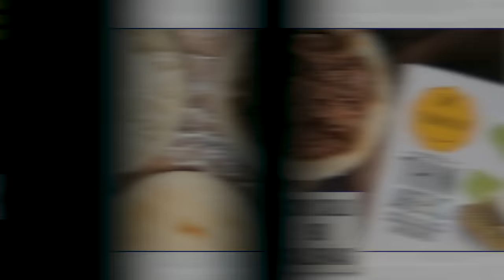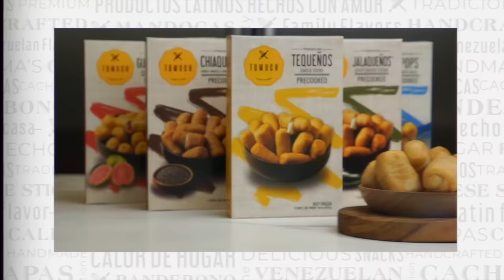El Show de George Harris 21/09/23 Parte 3 - Nombres extraños 🤪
00:00 El mejor ron venezolano.
00:35 ¿Qué te dice el psiquiatra?
01:57 Oír múltiples conversaciones.
03:06 Los latinos no se quedan callados.
04:17 Cuando el teléfono se ligaba.
05:10 Material para comediantes.
06:03 Los españoles cuando hablan fuerte.
06:49 Los americanos no nos va a defender.
08:25 Nos gusta mucho caminar en la selva.
09:28 Héroe oculto en mi país.
10:05 Hispanos eligiendo nombres.
10:56 Tu hijo no te pertenece.
11:33 Tequeños para eventos en El Doral.

En el episodio más reciente de "El Show de George Harris" del 21 de septiembre de 2023, George Harris nos lleva a un viaje hilarante a través de las diferencias culturales y los estereotipos de los latinoamericanos. George entra en el tema de la terapia y las diferencias en la forma en que los latinos y los estadounidenses abordan la salud mental.

George explora cómo los latinos son expertos en escuchar múltiples conversaciones al mismo tiempo, lo que les permite opinar y dar conclusiones sobre cada una de ellas. Esta habilidad única les permite estar al tanto de los chismes y secretos de los demás. George también hace una referencia humorística a la era pre-celular, cuando los teléfonos se ocupaban y escuchar conversaciones ajenas era una forma de entretenimiento.

El comediante reflexiona sobre las diferencias culturales en la comunicación, como el hecho de que los españoles suelen ser directos y apasionados en sus discusiones de pareja, mientras que los estadounidenses tienden a ser más reservados. George ofrece una visión cómica de cómo se comunican los latinos, con intensidad y emoción.

Además, George Harris comenta sobre los nombres extravagantes que algunos padres latinoamericanos eligen para sus hijos, haciendo que los nombres de celebridades sean una elección común. También menciona la importancia de tener un nombre apropiado para el éxito en la vida.

En resumen, el episodio ofrece un vistazo humorístico a las peculiaridades culturales de los latinos, desde la forma en que se comunican hasta la elección de nombres extravagantes, todo con el estilo característico y divertido de George Harris.

🕖 Lunes 7:00PM - El Show de George Harris
🕕 Miércoles 6:00PM - George Pop
🕚 Domingos 11:00AM - El GH Cartoon 💥